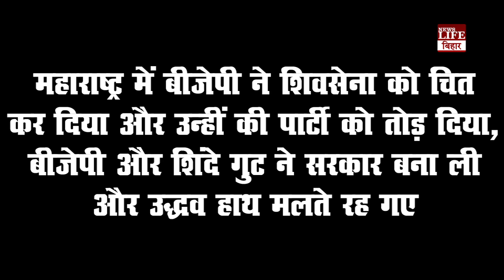ना ED से डरे, ना CBI से, सीना ठोककर बीजेपी से बाहर हुए नीतीश कुमार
बिहार के कांड से देश में भाजपा के विरुद्ध माहौल बन गया?

Tejashwi Yadav Nitish Kumar